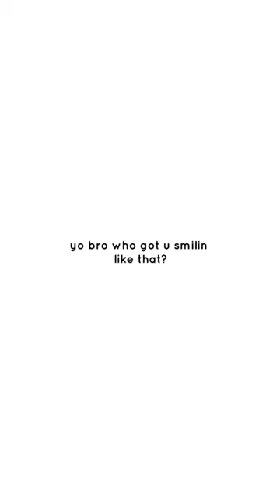football hartlepool edit kemp utp hartlepoolunited